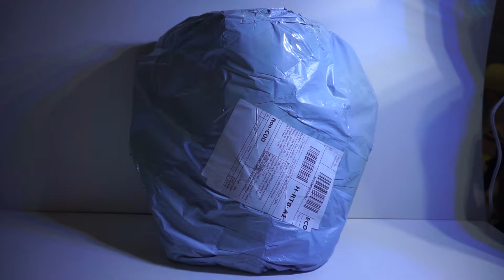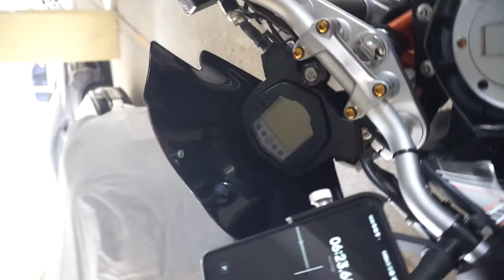รีวิว KTM Duke 250 การติดตั้งชิวล์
กด Like เพจ เพื่อติดตามข่าวสาร
ไอจี: louis_chavin
มีบริการใส่ท่อให้ถึงบ้าน บริการด้วยใจ คุยด้วยความรู้ ในราคาเป็นกันเอง ของราคาตามคุณภาพ
สนใจซื้อรถKTM : KTM Garage Ramintra (หรือทักผ่านผมก็ได้ครับ